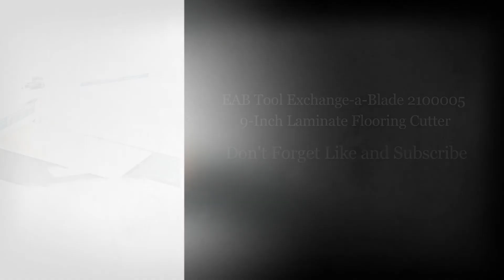EAB Tool Exchange-a-Blade 2100005 9-Inch Laminate Flooring Cutter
EAB Tool Exchange-a-Blade 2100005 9-Inch Laminate Flooring Cutter, See Complete And Helpful Info,

Designed to cut laminate, solid wood and engineered flooring up to 15mm (5/8"). Will also cut vinyl tile and fiber cement siding such as Hardi Plank. Quiet, dust free operation, no electricity required. Precision cuts with no splintering or chipping.